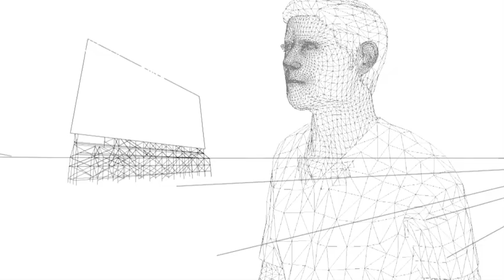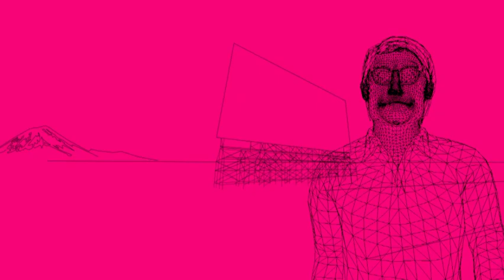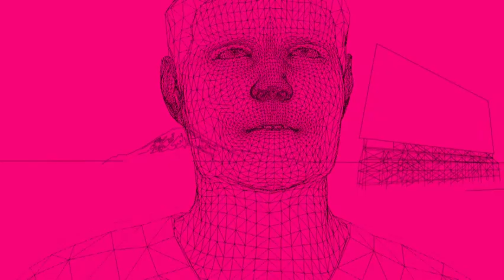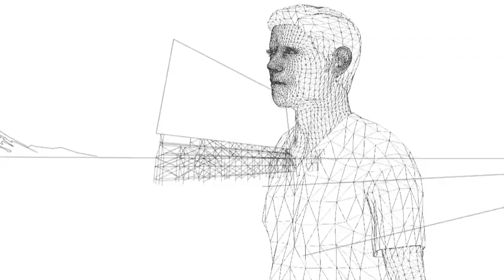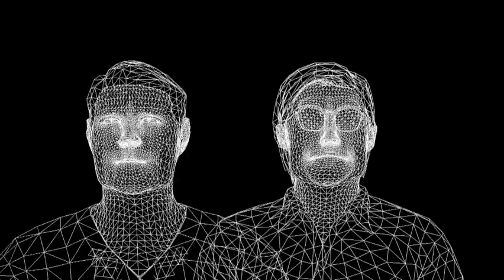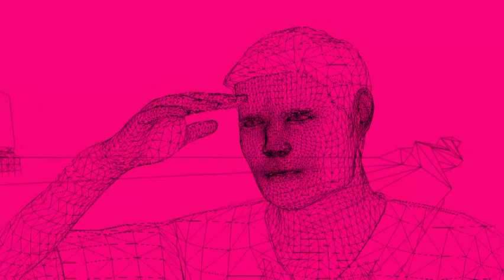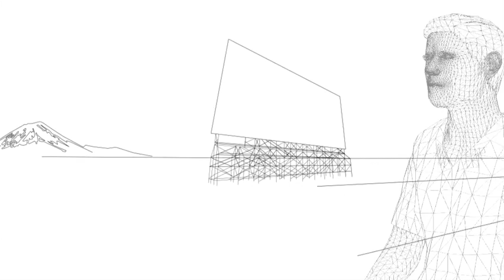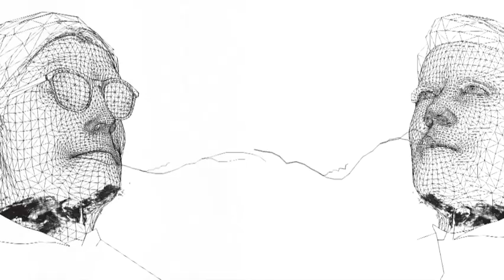Wolfgang Flür & Fabrice Lig - Cinema Remixes (Elypsia Records - ELY099) - Full Release in one video